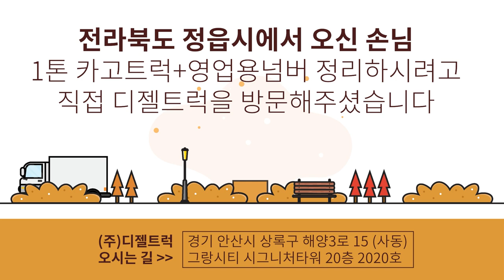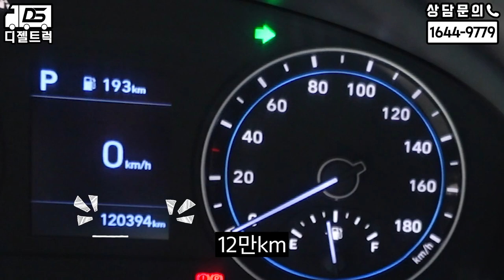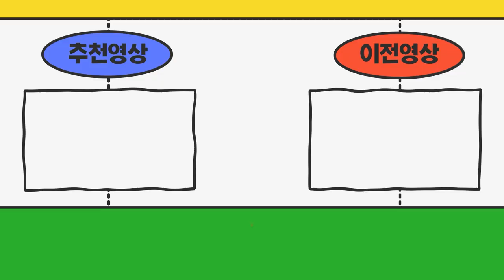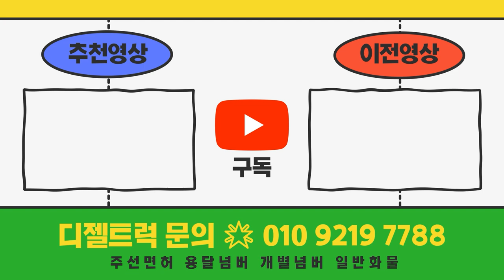전북정읍시 1톤카고트럭+영업용넘버시세 비교하시고 직접 디젤트럭으로 방문해주셨네요~ (현대포터2 )